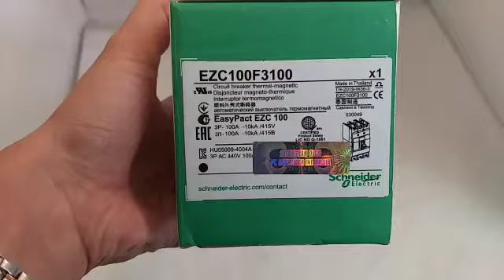MCCB Schneider Type EZC100F 3P 100A